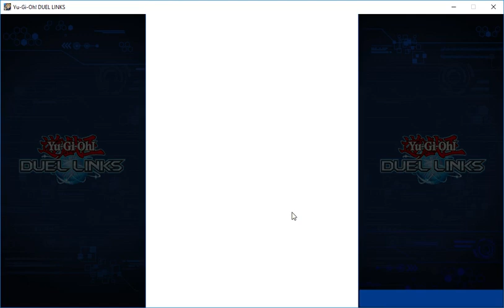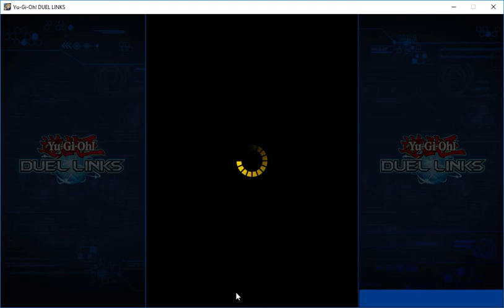yu gi oh duel link- podia aver sido peor